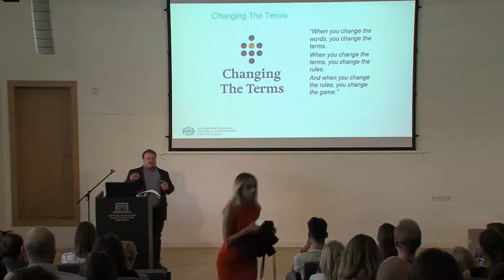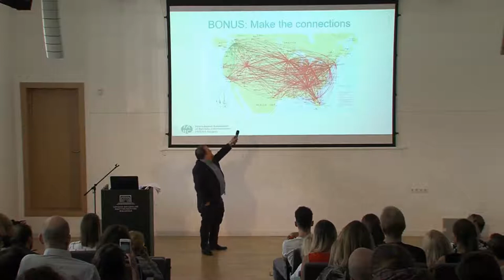Mike Klein on "Five tangible ways communicators can make an impact"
Speaking at EMENA Leadership Institute in Vilnius, IABC EMENA Chair Mike Klein shares his five insights on how communicators can add value to their organizations.